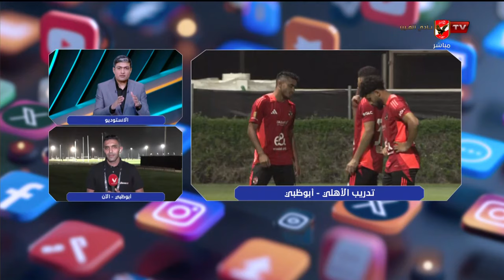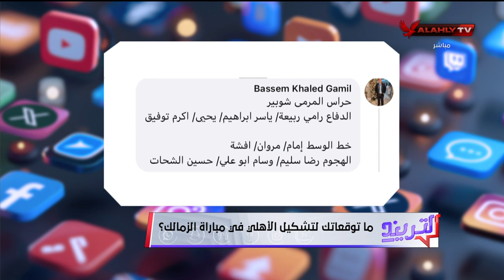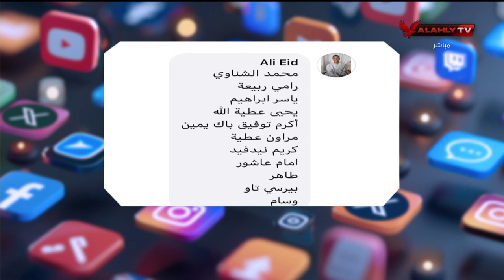حوار خاص مع الناقد الرياضي الكبير "محمود شوقي" في ضيافة محمد سعيد في